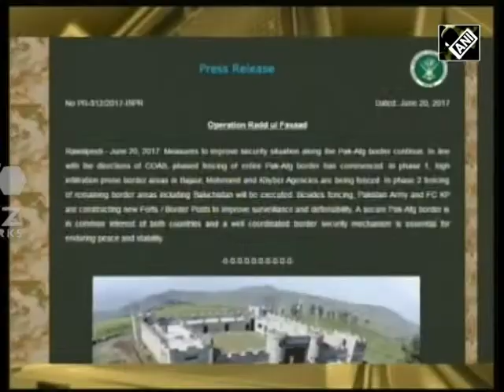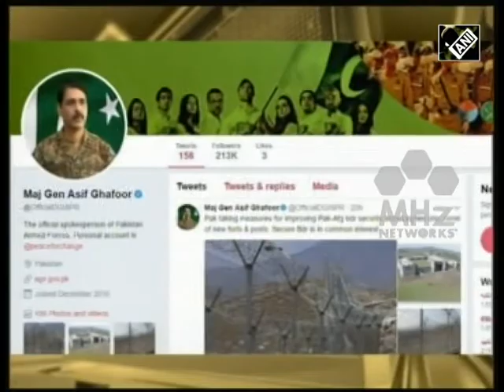Pakistan News (21 Jun, 2017) - Pakistan launches fencing and construction work along Durand Line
Despite strong reservations by Afghanistan, Pakistan has started the fencing work along the whole Pakistan-Afghanistan border or Durand Line.